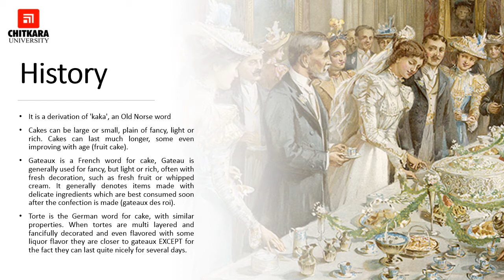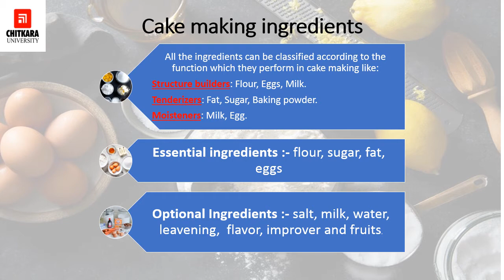Cakes Part-1 by Chef Pranav Bhatt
The cake topic is divided into 4 parts and in this part, we will discuss the history, types, and ingredients used in cake making.